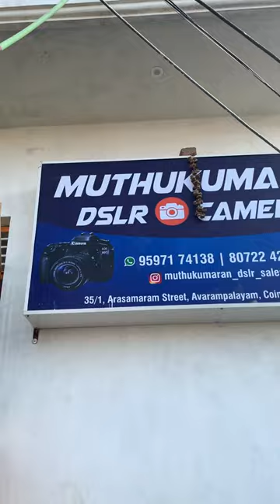Endha rate laiyum camera ahh vangalama🧐